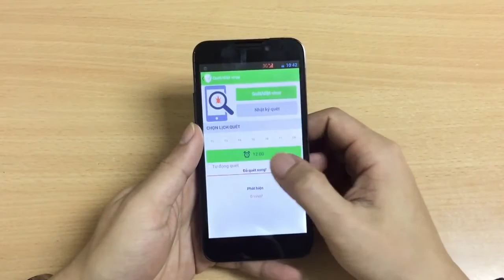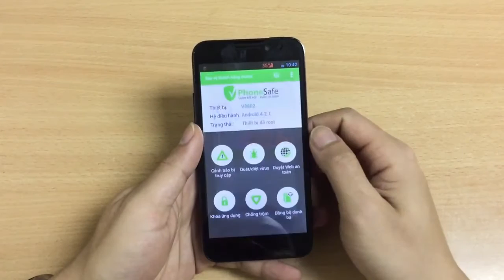HDSD PhoneSafe - Quét diệt Virus